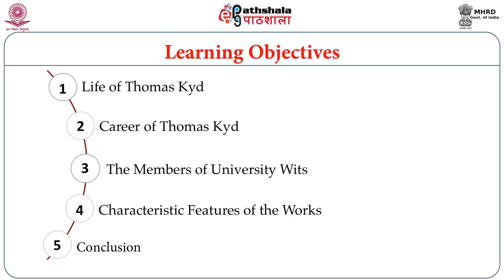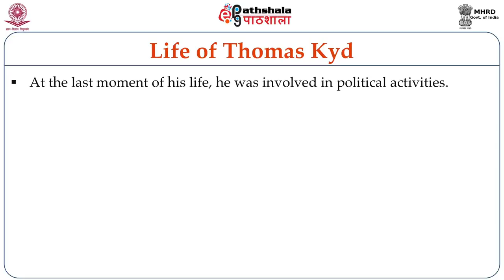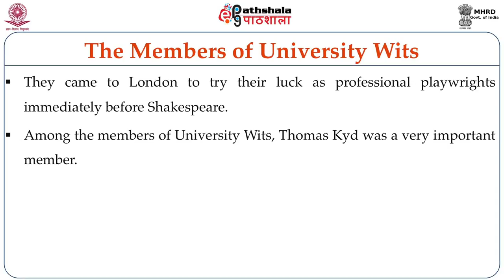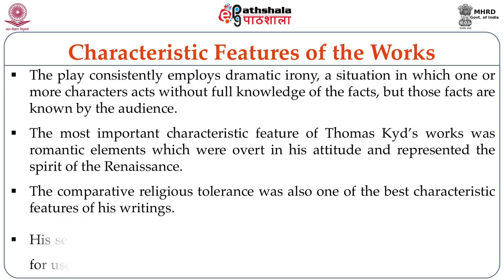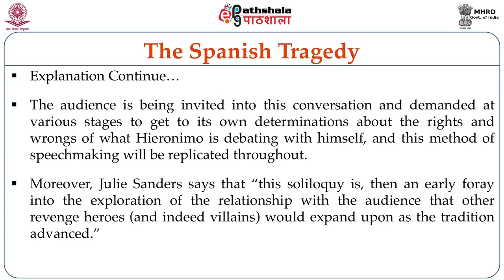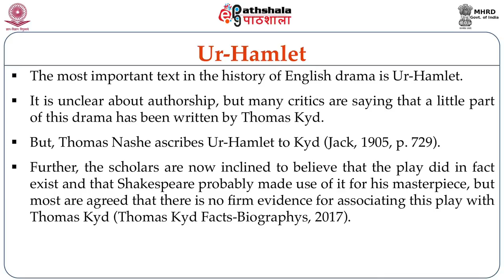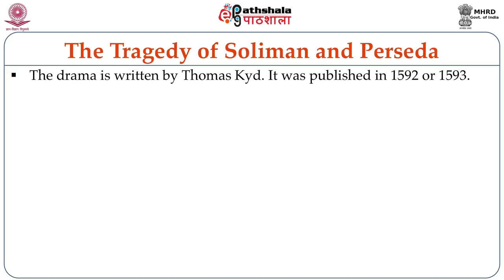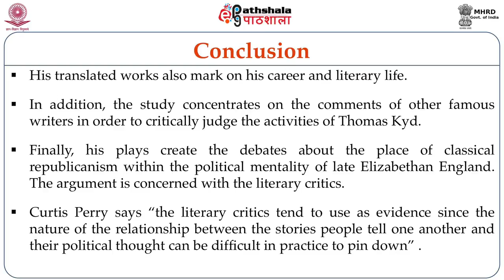The Life and Career of Thomas Kyd